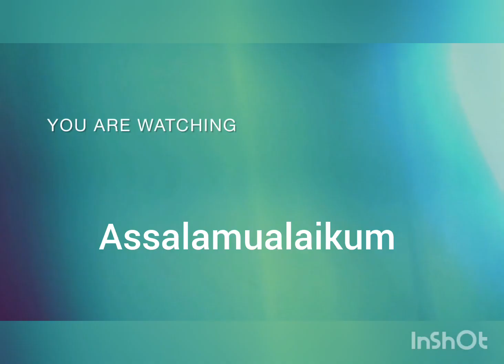Very easy decent sleeve design with lace /sleeve design cutting and stitching/sleeve ki design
Assalam walaikum freinds
Welcome my youtube channel

fashion maker
Bharti fashion boutiqe
tailoring guru